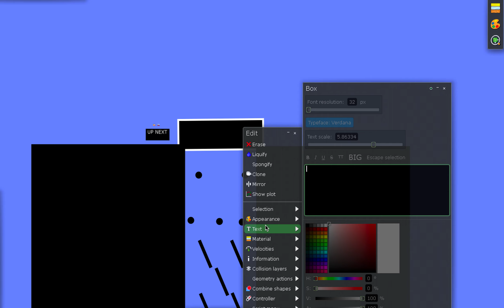Marble Race Tournament Episode 119 Sierra Leone VS Guernsey